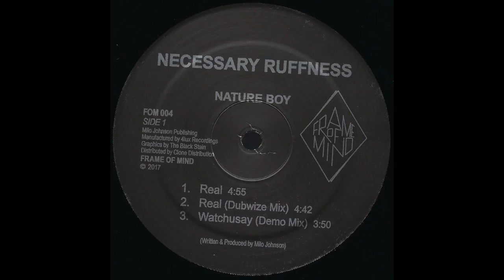Nature Boy - Philly Bound (Frame Of Mind)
Nature Boy re-issue released through our sister label Frame Of Mind. Now also available from the 4lux Bandcamp page: